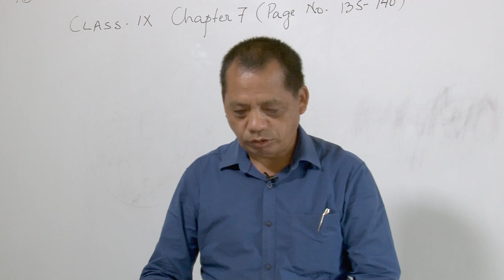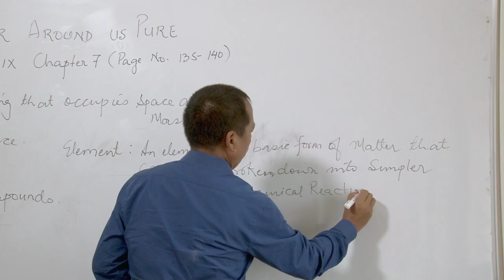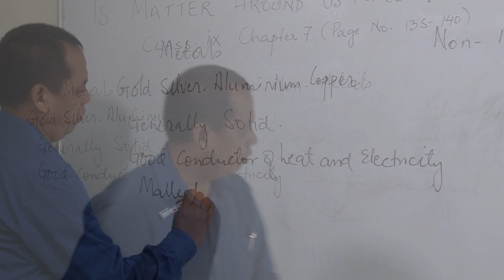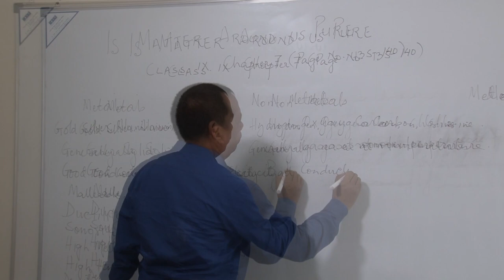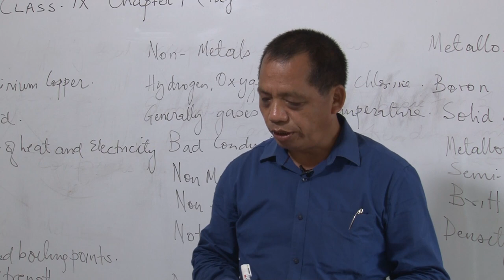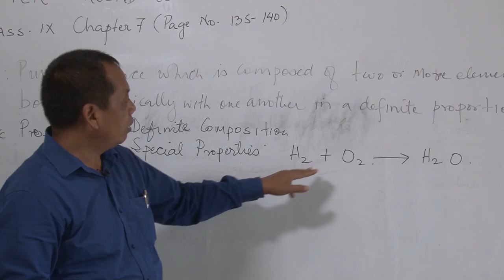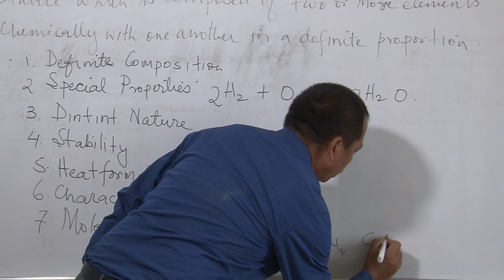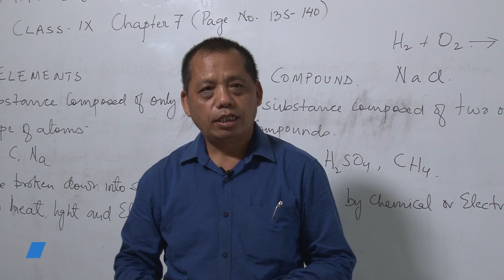TUTORIAL for Class - IX, Is matter Around us Pure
Naupang tamzawkin hmasawnna leh thiamna an lo neih ngei theih nan i lo SHARE ve zel dawn nia aw